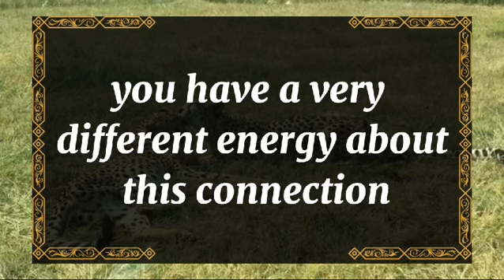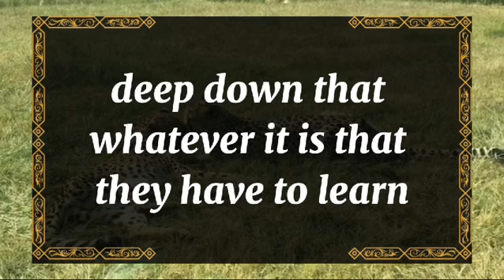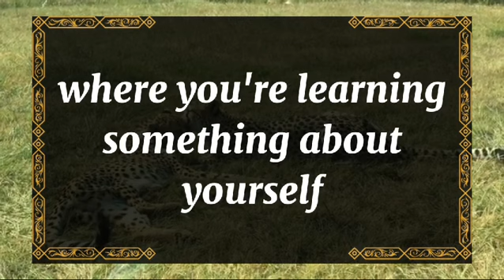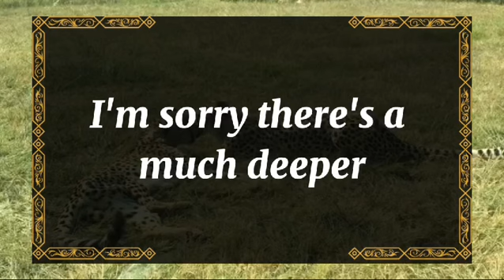💘 DM to DF today💘I AM SO EXCITED, FINALLY WE CAN BE TOGETHER💫 twin flame universe🌈